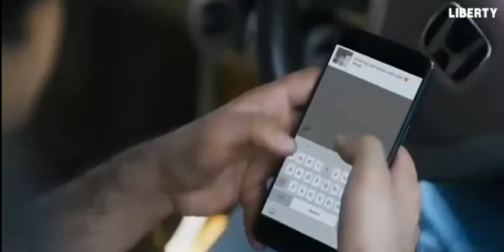Azadi Hai Kya?||Freedom is much more than just a word, it is a sense of responsibility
Azadi Hai Kya?

Freedom is much more than just a word, it is a sense of responsibility, sense of belongingness and ownership of our own acts. This Independence day lets stop taking our freedom for granted.
Indian Ocean Liberty Shoes
ये सब काल्पनिक बातें है। ये हम जैसो भारतीयों के लिये नही है ये किसी की मनगढंत भावनाओं का एक सुंदर सा कल्पना भर है। इस वीडियो का जो बाद वाला हिस्सा है जिसमे ये दिखाया गया है कि हम सुधर गये है उसका इस देश मे किसी भी जीवित या मत इंसान से कोई लेना देना नही है अगर है भी तो वो संयोग मात्र है। जै हिन्द भारत माता की जय।
Mirza Humayun Baig Kash apne ek or desh ki bdi but minor kehlne vali community ke dhrm ki azadi k nam pr hone vale lynching ko bhi Btya hota .but respect this concepMurthy bhai.
Don't take freedom as your freedom
"Baap ka Jagirdh nhi hai"
Being responsible also falls under freedom.
One of our favorite super hero has said -
This Freedom is our Power and now we need to know where we have to be responsible.
Piyush Mishra strong orientation gives strong message here.h Instead of buvina that flag the auv should have called
Kya Massage diya Aap nice ni Dil ko touch ke gaya.
hor Dil ko wo baaet touch karti ha..ki jase aap hote ha... Very very nice
tri Bhut badiya superb bas ap ko yasi hi acha comments hajoro ma milega lakin amal karne wallo kohi hoBrilliant piece of work Sir.
Salute from other side of Bordzi thanks bro... Only so
 Thank you sir, this is the reality of what we are and who we are, but most importantly what we can be ..
Thank you for giving me opportunity to share t fantastic but aap thoda gyan aapke dost tharki anurag kashyap ko bhi thodi salah do Ad karna ha kisi ka majak nahi urana ha wo chinese japanese nahi ha wo gorkha ha baat dhyan ma rakna
Atcha video hain ye lekin ye jaanlo bhailog...
Har waqt public ka dosh dikhao, neta logo ka corruption bhi dikhao, corruption is the root cause of all problems. Corruption na hota to education atcha hota, education atcha hota to discipline hota public
ka.., Education and employment can reduce rapes also..., the real culprits are politicians, high rank officers, administrators, who bring inequality in every sect Most irritating dialogue delivery and voice. And repetitive
Guruji am speechless .mujhe bht garv hai ki meine aapko guru mana aap to jaante ho ki aap kya ho mere liye .Inqlab Zindabaad.
Brilliant message and amazing presentation by you si
Kash ye msg itna faile k har koi aazadi ka sahi matlab jaan sake
 Very inspiring! But it should have also included discrimination taking place in society in name of caste and religion along with based on someone's looks and ethnicity as shown here. Jai Hind
 Brilliant said.we have taken everything for granted in the name of azadi Every single content you have presented on any platform resonated well with common people like us all. Thank you for continuing efforts, sir!
Rishabh For first time a video gone viral without railing against any government just reminding people their duty
It's a healthy sign of Renaissance in People.
Praveen Shahi This needs tJustice
Liberty
Equality
Fraternity
We all know the words. Now, as we build a new India,
it's time to embrace the words as well.
This RepublicDay2020, let's LiveTheConstitution.
HappyRepublicDay RepublicDay You should stand for a culture of excellence.
Abdul Kalam Motivational Speech | APJ Abdul Kalam Inspirational Sparci Ciechout the che of the best metivational speech by the former president of India APJ Abdul Kalam
"You should stand fon a culture of excellera, the excellence not by accident t's the process, afera ar.
Individual, continuously tries to batter orieself, the perforirana standards are set by themselves, they cocrk on their dreams and focus and are prepared to that calculated risk and don't get detected
Here I am Sharing with you Tons of Heart touching, Thought Provoking, Beautiful video in Hindi. It will going to make your Day Enjoyable and feel you happy in your wonderful day. if you get even a little positive vibe in your whole day so I'm succeed in my target. don't forget to share these positive vibes with your friends and please subscribe this channel in sequence of appreciation for getting more videos like thisthank you regards Dhirendra Singh DhirendraSingh,emotional thoughts thoughtsprovoking,videoofthemoment videofthedayCopyright Disclaimer under Section 107 of the copyright act 1976, allowance is made for fair use for purposes such as criticism, comment, news reporting, scholarship, and research.